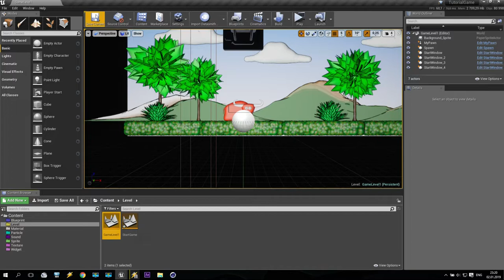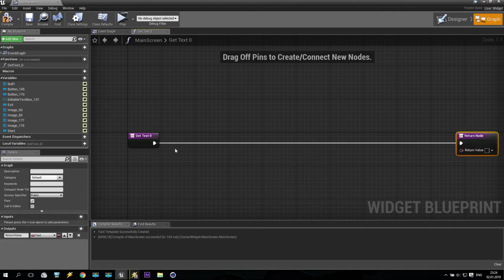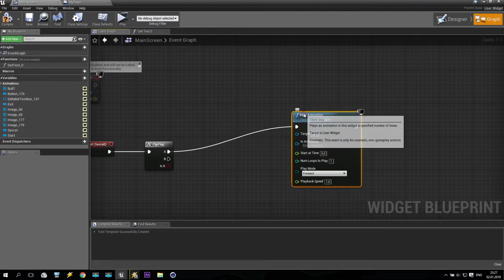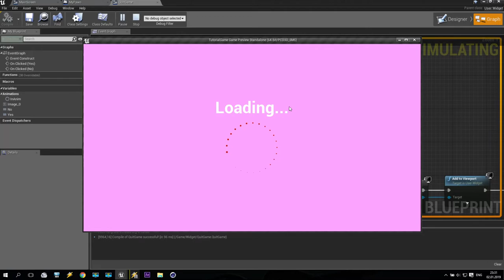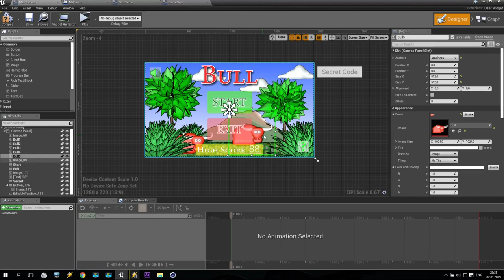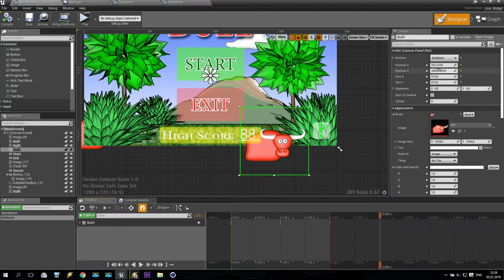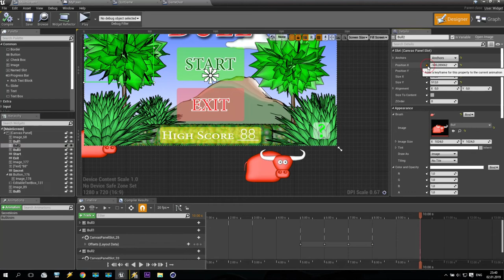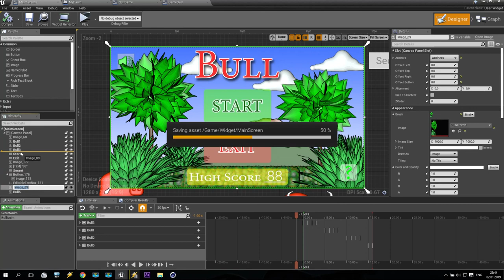UE4 2D Game Tutorial SV - Part 34/38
Welcome to my new Video Course! We'll create 2D Game in Unreal Engine 4 (UE4) using Blueprints only!

WebMoney:
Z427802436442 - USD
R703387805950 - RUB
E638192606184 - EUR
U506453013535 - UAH